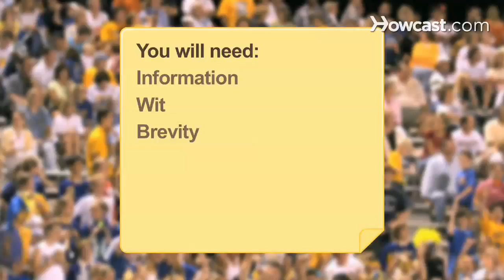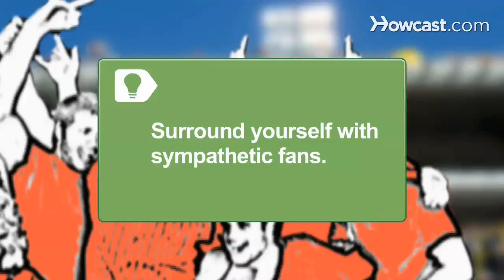How to Heckle the Other Team's Fans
Chomping at the bit to support your team? Get in the game by learning to heckle the other team's fans.

Step 1: Know thy enemy
Learn the enemy's weaknesses -- a star player's issues, their city's dubious distinctions, or their habit of choking down the stretch -- to use as fodder for your taunts.

Step 2: Keep it short
Make your insults concise, so you can get your taunts out before another play makes them irrelevant. Short comments are also easier to remember if you're drunk.

Step 3: Think before you speak
Add wit to your heckling -- a few smart barbs can pierce even the thickest-skinned rival. Don't get too clever, though, or your jabs might not land at all.

Step 4: Time it right
Find the perfect heckling moment. Look for times when the other team makes an error, when your team makes an especially big play, or when an opposing team's fan makes a sudden and total ass of themselves.

Tip
Surround yourself with sympathetic fans who can laugh, cheer, and boost your confidence.

Step 5: Have a comeback
Stay focused -- a great follow-up taunt to your rival's inevitable comeback will cement your reputation as a heckling master.

Tip
Base your follow-ups on your opponent's comments to show you can think on your feet.

Step 6: Show mercy
Don't go overboard; once you've embarrassed your target a little and won your peers' respect, let it go if you want to live to heckle another day.

The term "heckler" originated in 19th-century Scotland, where workers who heckled -- or combed out -- flax were known for teasing visiting politicians at public meetings.